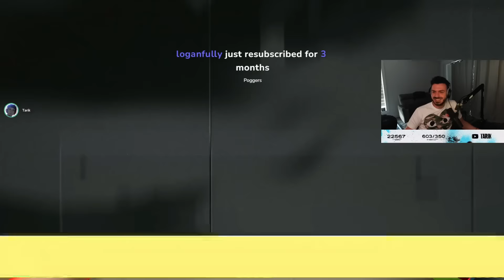SEN TenZ & Tarik React to PRX F0rsaken Stolen Ace by PRX Jinggg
The Best Peripherals used by Professionals!
➡️ Chamber (Gigachad) Blanket